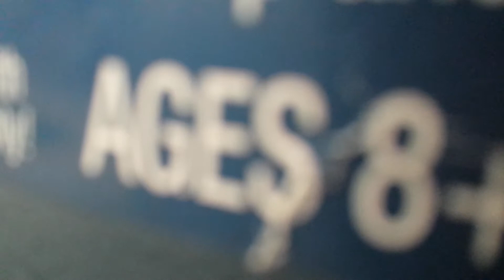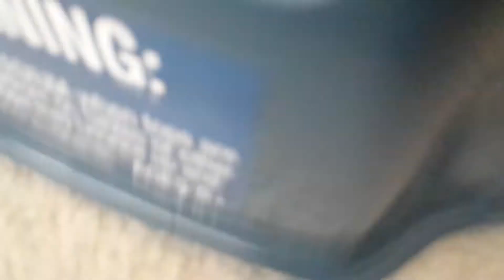Galaxy Pegasus vs Ray Leone